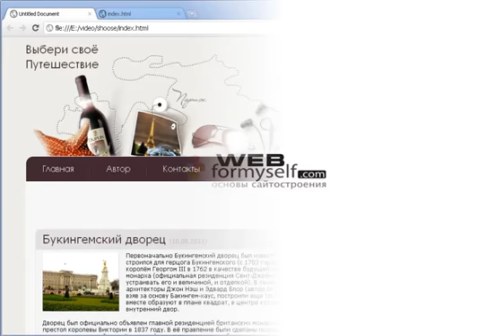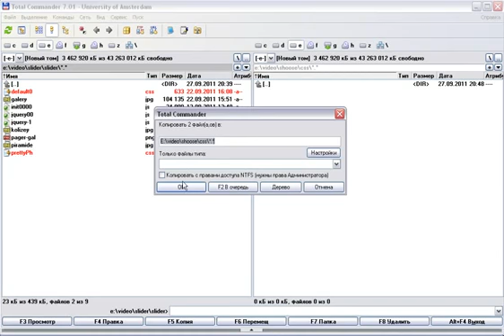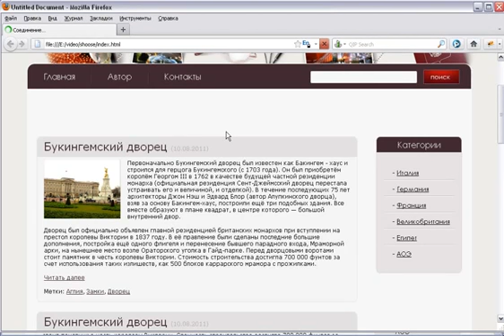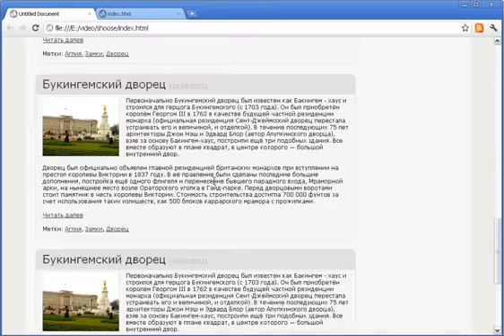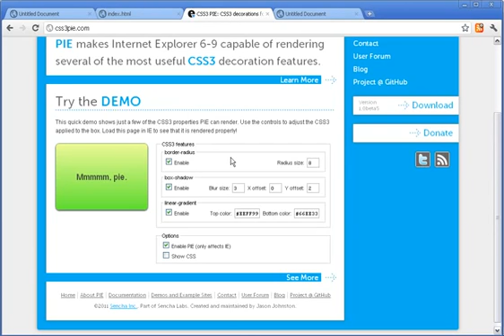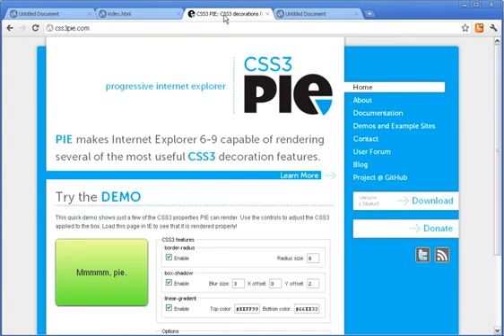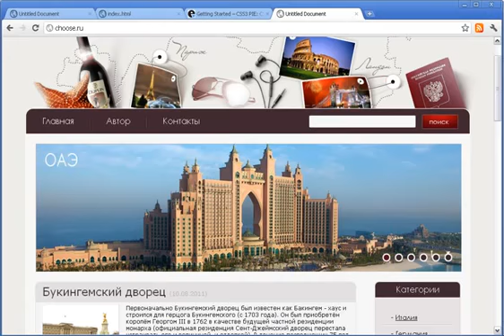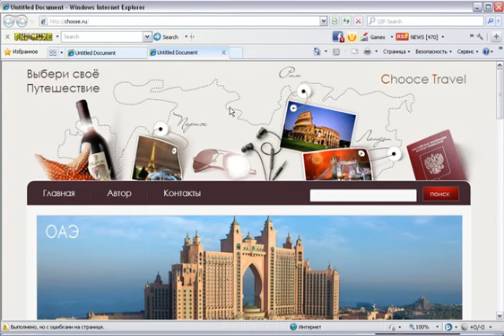WordPress. Создание сайта Урок 6.Делаем слайдер, дорабатываем сайт.(Алексей Захаренко-WebForMySelf)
Автор: Алексей Захаренко
Подробное содержание на сайте АВТОРА, или у нас: